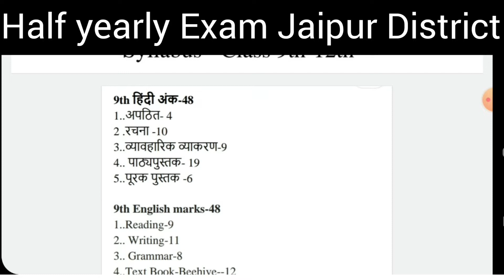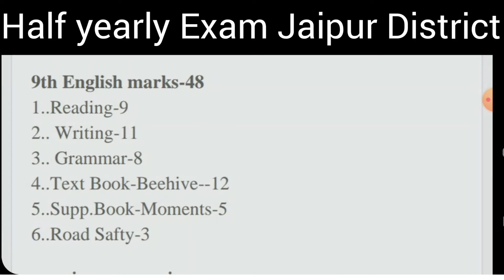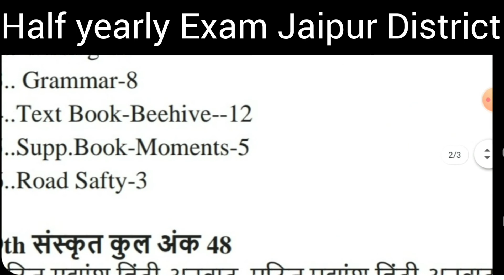जयपुर जिला समान परिक्षा योजना अर्धवार्षिक परीक्षा 2021-22 Syllabus | class 9th